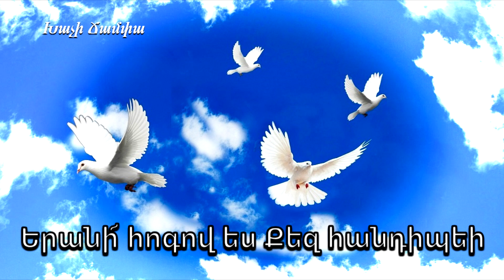Երանի՜ հոգով ես Քեզ հանդիպեի - Գագիկ Վերդյան / Հոգևոր երգ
Erani hogov es Kez handipei - Gagik Verdyan / Hogevor erg